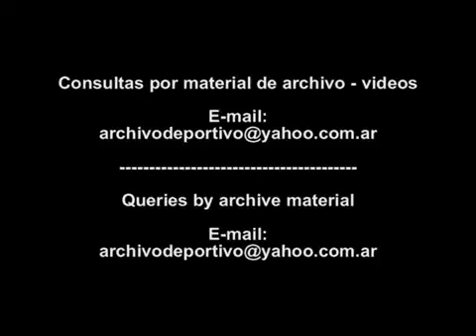Message from President Carlos Andres Perez for the coup in Venezuela - 1992 FOOTAGE ARCHIVE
Date: 1992
Code: V-13268